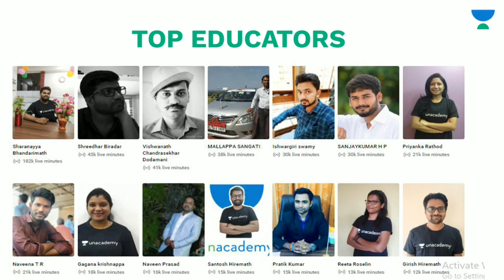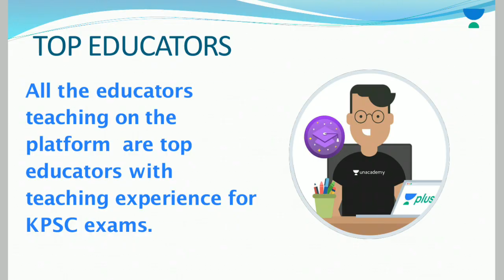Mental Ability & Aptitude in Kannada|Find out LCM and HCF in Factorisation Method|For KAS,PSI,FDA.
Learn LIVE with India’s best educators on Unacademy Plus.